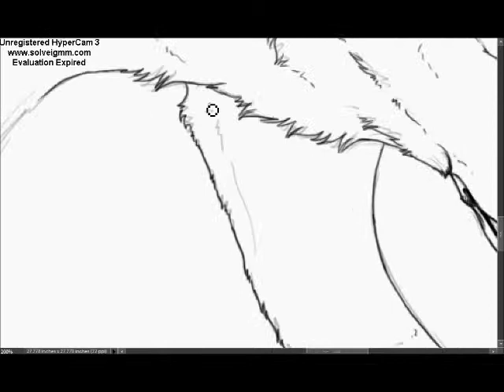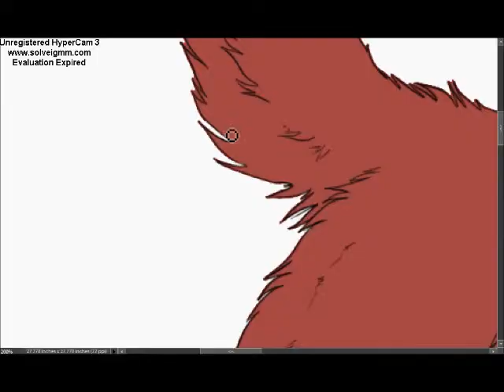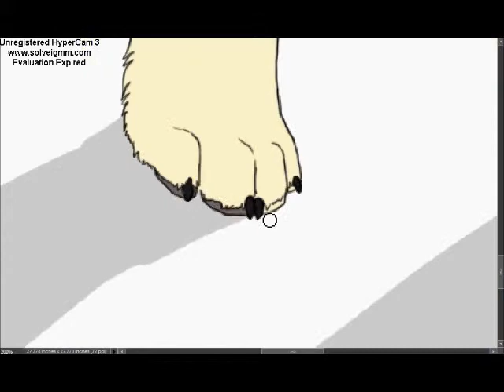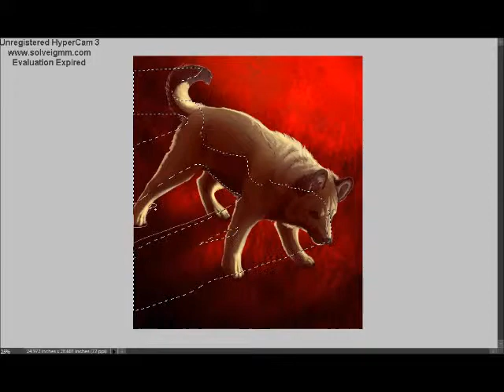Skull's offspring Speed Paint